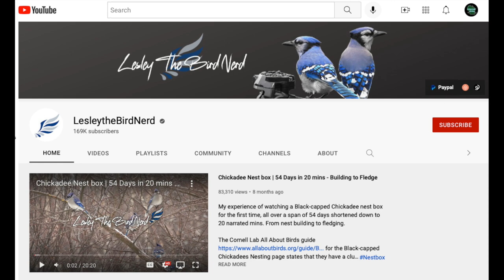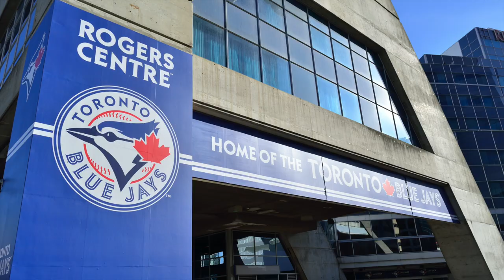Northern Cardinal vs Blue Jay: Which one is the most Beloved?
Two of the most popular bird species in the United States are the Northern Cardinal and the Blue Jay. Find out what it is about these two species that makes them so loved and her decide which one is the most adored out of the two.

Thanks to Lesley the Bird Nerd for supplying almost all of the Blue Jay videos.

Nikon D5300
Derek's vlogging and macro camera

Credits